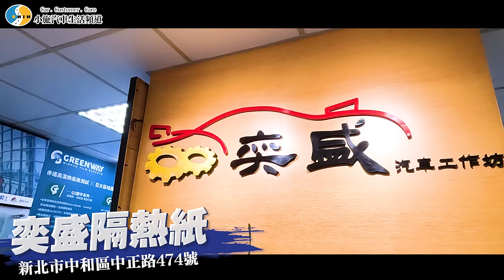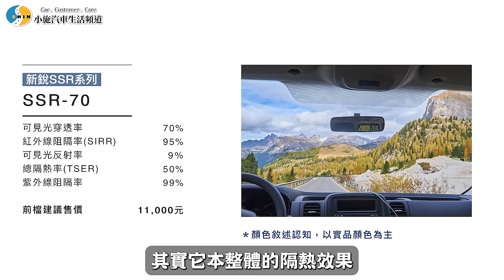【小施汽車】老害仔開保時捷一定要當黑紙仔!?/2023 Porsche Taycan Cross Turismo 4S